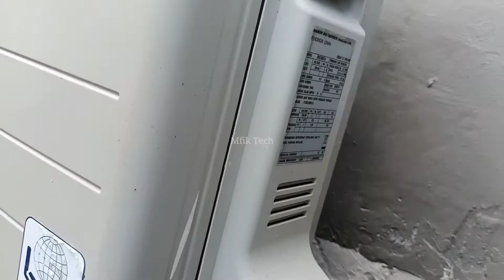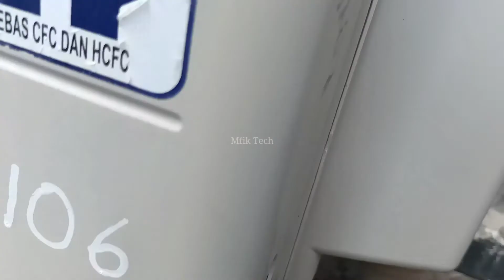Salah cara pasang AC outdoor membuat AC tidak dingin maksimal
Cara pasang ac yang benar harus kita ketahui sebelum melakukan pemasangan ac indoor dan outdoor, karna jika salah pasang ac bisa meyebabkan ac tidak bisa dingin maksimal, bahkan tidak bisa dingin sama sekali. Oke sahabat tehnik untuk lebih lengkapnya contoh cara memasang ac yang benar dan salah, langsung saja simak videonya.

Sebelum itu...

Bantu like dan ikuti halaman facebook tehnik servis  Bisa klik link di bawah ini.

mfik_en

Salam TEHNIK...😉🙏